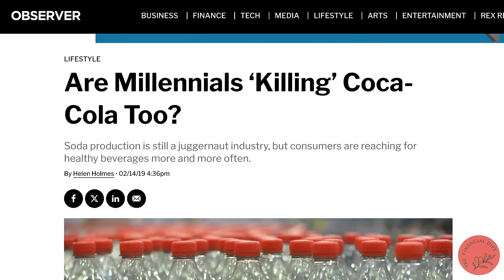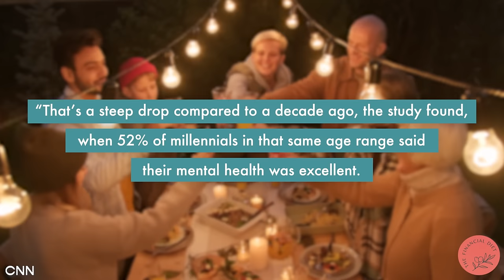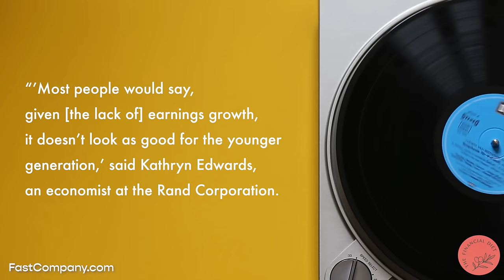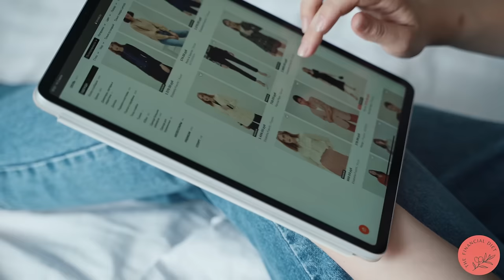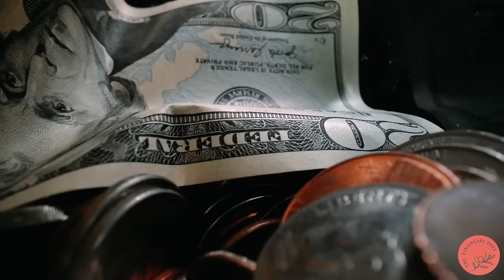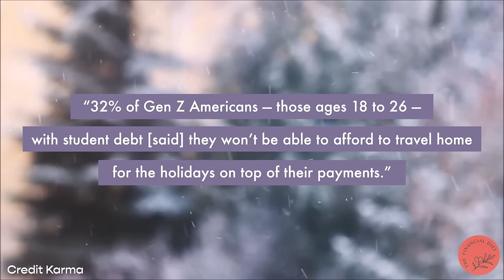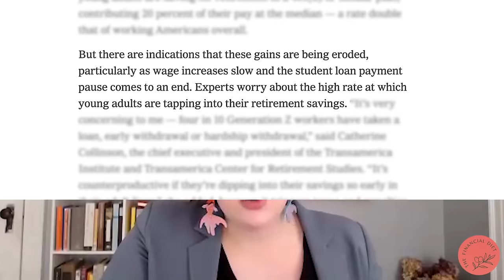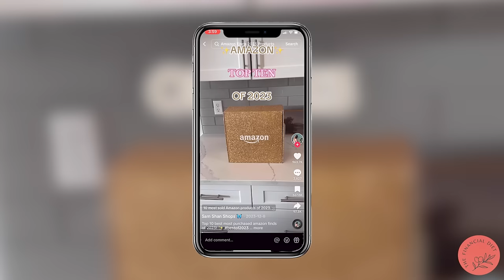How Gen Z Became The "Buy Everything, Own Nothing" Generation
In our February video essay, Chelsea dives into the unique economic situation Gen Z is facing in adolescence to early adulthood: one that encourages mindless overconsumption while making traditional financial milestones more out of reach than ever before.

Dot Sawler, PhD candidate at the University of Rochester

00:00:00 Welcome!
00:00:55 Intro
00:03:36 Ad break
00:08:11 The facade of wealth without the finances
00:17:40 The instant gratification generation
00:26:38 Real-time retail
00:34:45 The scourge of “spending on experiences”
00:45:08 The buy now, pay later phenomenon
00:51:18 TikTok as the new QVC
00:57:09 Conclusion